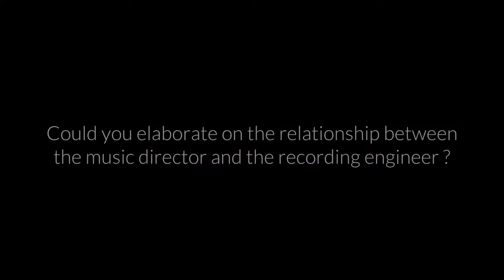MFF 2013 | Composers Lab | Daman Sood